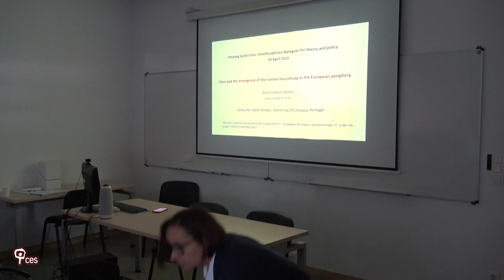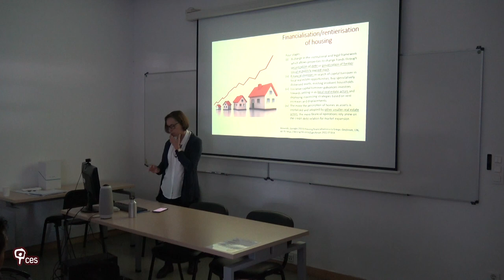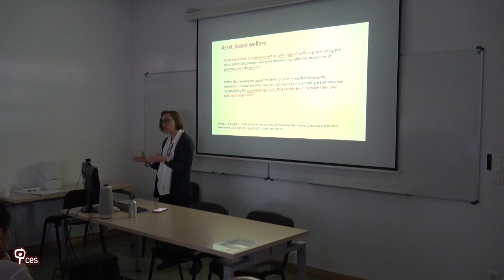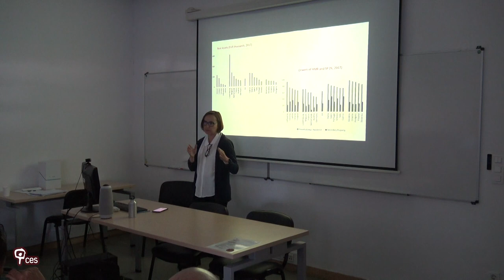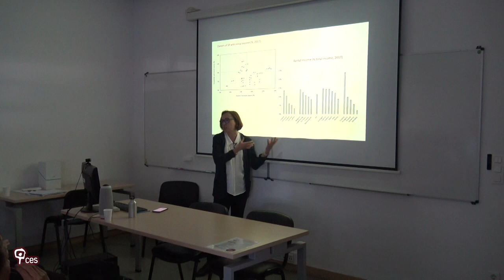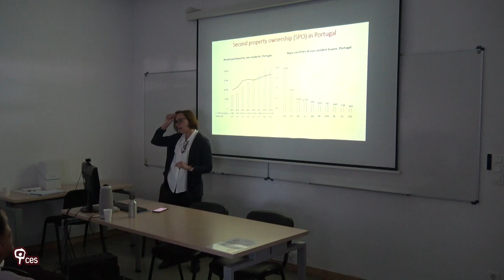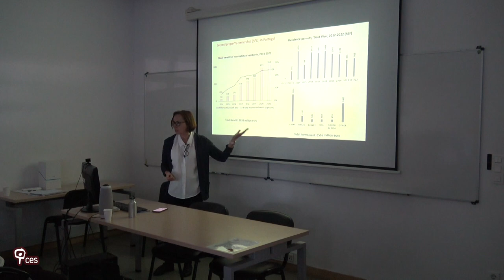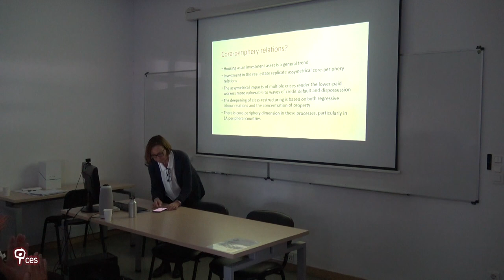Class and the emergence of the rentier household in the European periphery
This communication discusses the reconfiguration of social classes in the European periphery resulting from the accumulation of real estate assets by small-scale investors, whether through the purchase of properties for use, as safe deposit boxes or for the rental market.